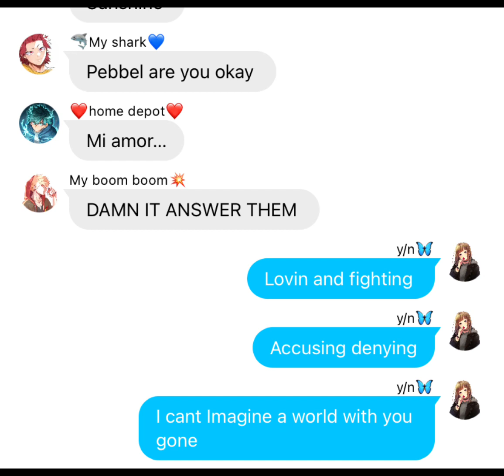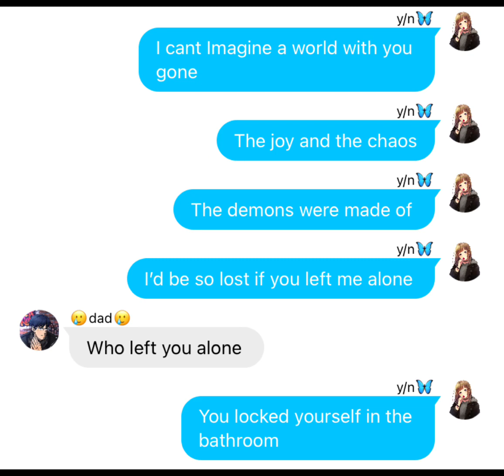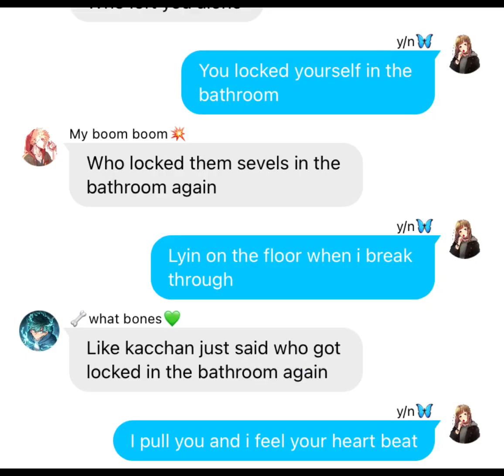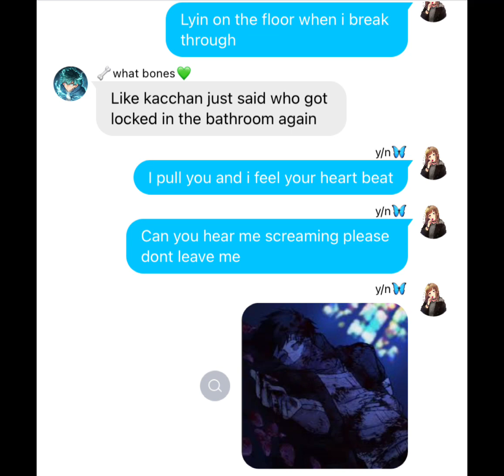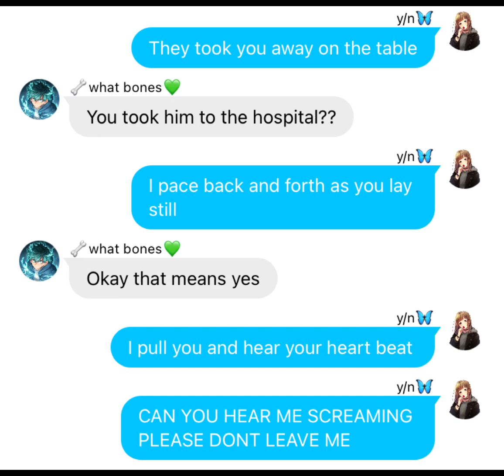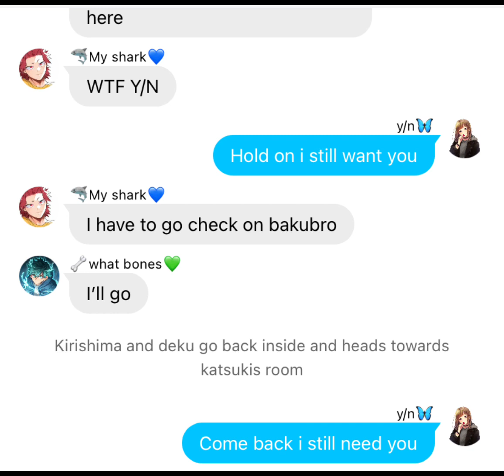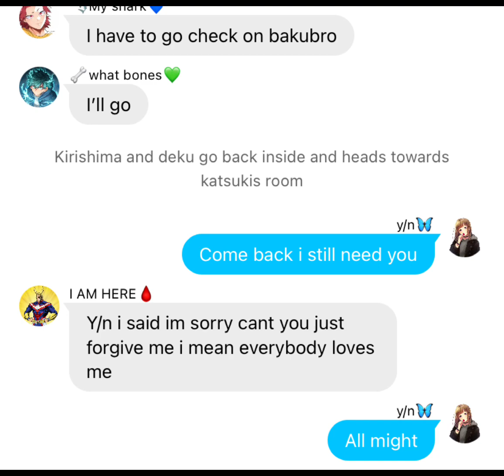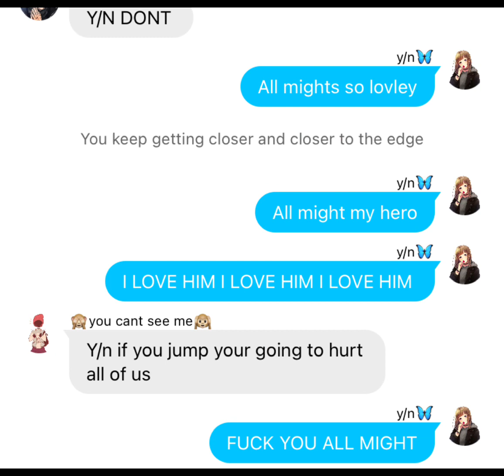If dabi died (dabi X y/n) (hold on)